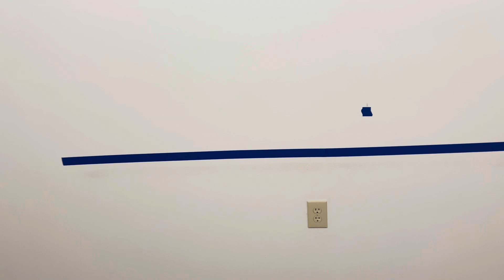$$$$!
Cleaning & Repairing this Apartment for the new tenant!
This is how I do it, your way may differ. Drop your comments below.